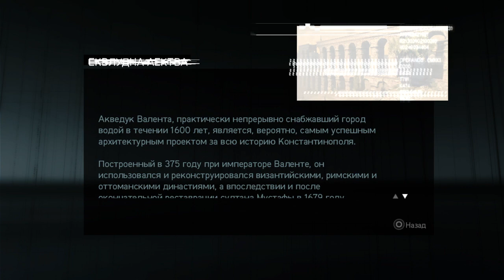Assassin’s Creed®: The Ezio Collection Revelations Walkthrough [PS4] #9 თამაშის გასვლა #9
Assassin’s Creed®: The Ezio Collection Revelations Walkthrough / No Commentary / HD 720P
 [Played and Recording on PS4 Slim]